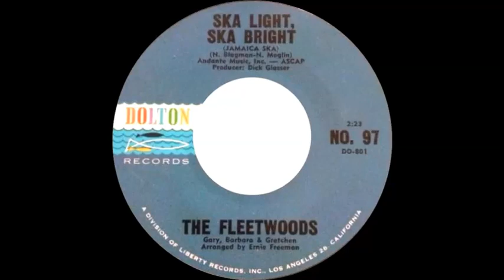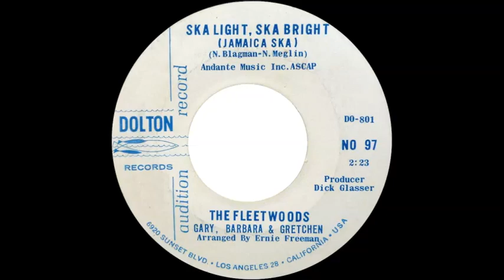The Fleetwoods - Ska Light, Ska Bright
Issued in the US on Dolton Records (97) in July 1964.